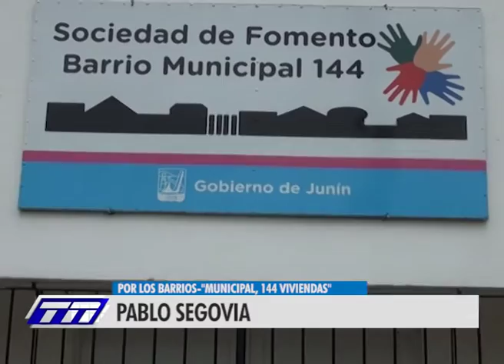POR LOS BARRIOS-MUNICIPAL, 144 VIVIENDAS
PABLO SEGOVIA